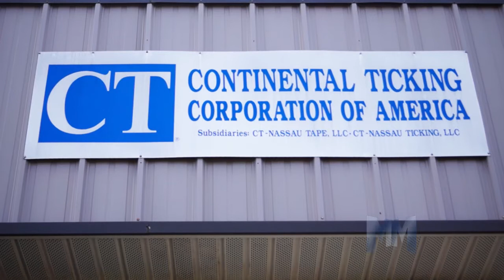Stellini Group - CT Nassau - Continental Ticking Corporation of America - Presentation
CT Nassau - Continental Ticking Corporation of America

Your source for fine European-quality mattress tapes and mattress ticking fabrics in North America, CT Nassau seeks to combine both mattress fabrics and mattress tape edging to make your bedding stand out on the retail floor. Born in the tradition of old world craftsmanship and steeped in progressive leadership, CT Nassau’s flexibility and excellent customer service have proven our leadership in the home furnishing textiles market.